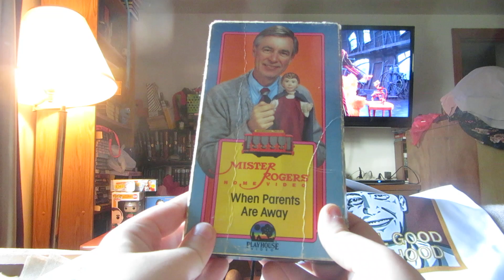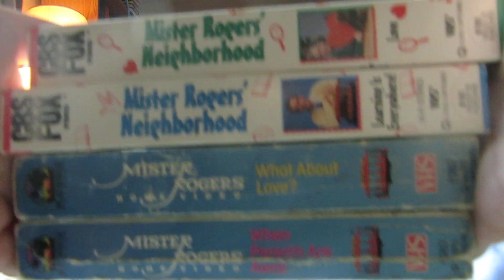Mister Rogers' Neighborhood-My Mister Rogers' vhs collection.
Hi all! Note: I did not draw or write on these vhs tapes! I had to get most of these used with different names on them. I would never draw or write anything on my special dvds or vhs tapes. So anyway, This is a video of my mister rogers' vhs collection.